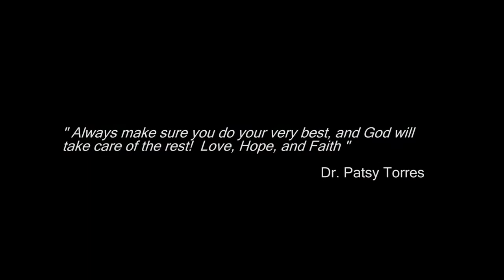Patsy Torres - San Antonio Christmas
Here a nice holiday song performed by the multi talented Patsy Torres